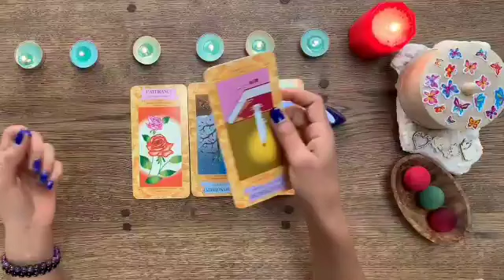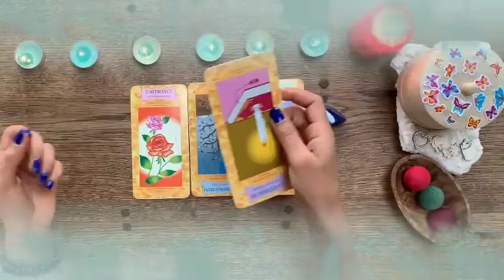برج العذراء من 6 إلى 16 ماي 2023 🔥هذا الشخص مستعد لتضحية بكل شيء من اجلك♥️بيموت فيك كثير🔥💝